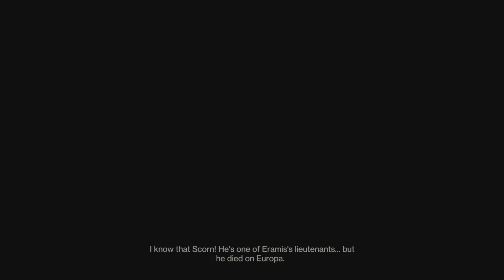Operation Seraph's Shield - Destiny 2 season of the seraph moments